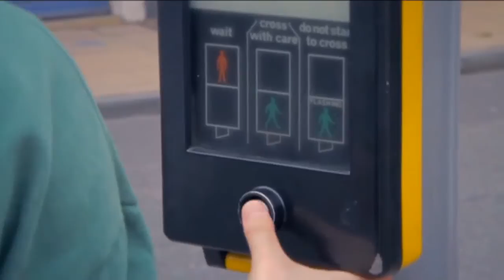Fixers Through My Eyes Story on ITV News Meridian (W) May 2015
Keen to tackle negative misconceptions surrounding vision loss, Richard shows the importance of seeing from another’s perspective.

This story was broadcast on ITV News Meridian (W) in May 2015.